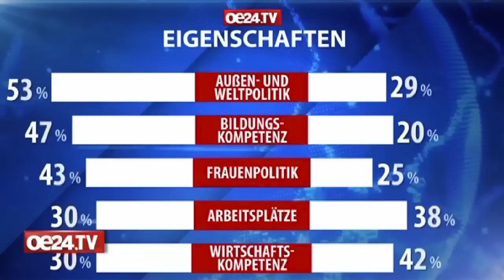Norbert Hofer im "Oe24.tv"-Interview mit Wofgang Fellner - 28.9.2016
Bundespräsidentschaftskandidat Norbert Hofer im "Oe24.tv"-Interview bei Wofgang Fellner am 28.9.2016.